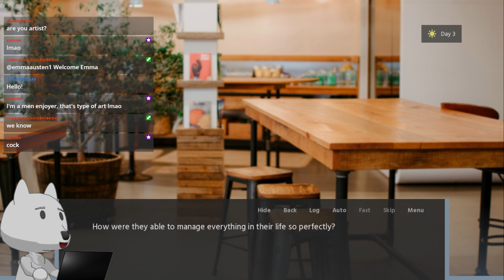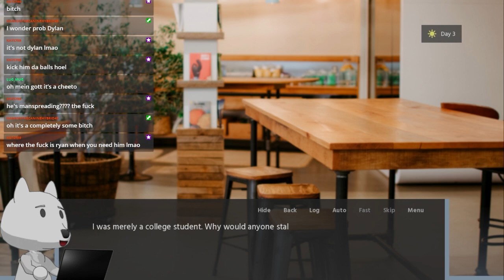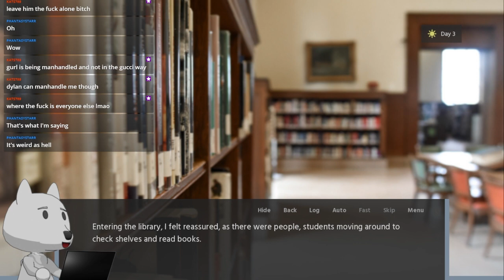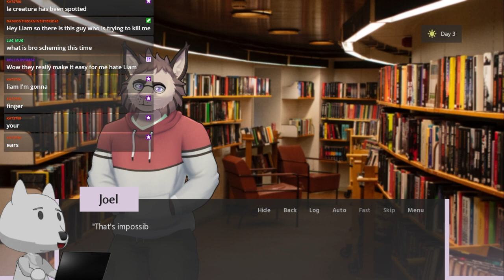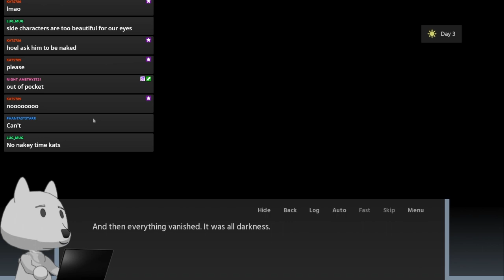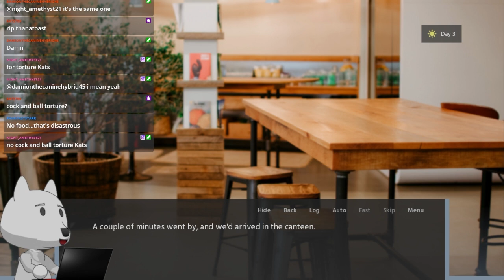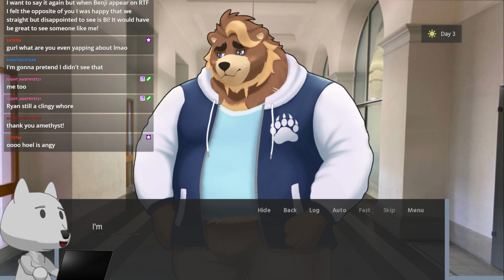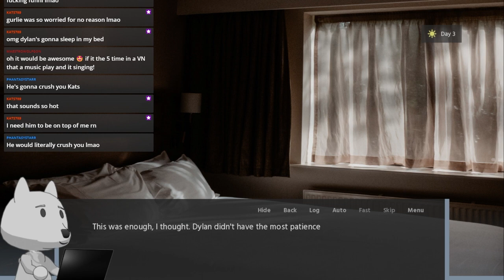Dumb Furry Reads Moonlight Castle Part 17 [Dylan]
Our what?